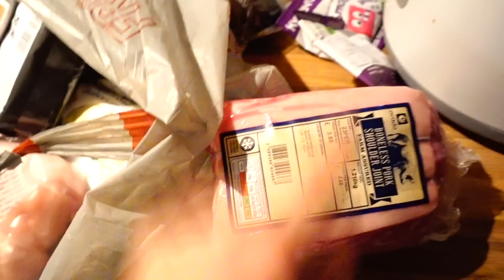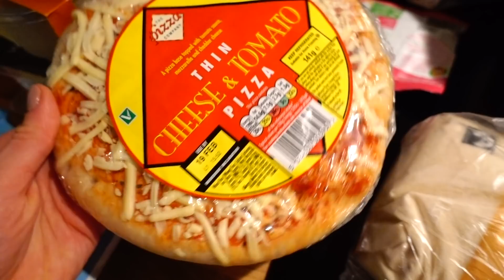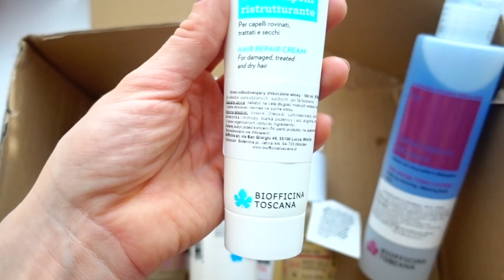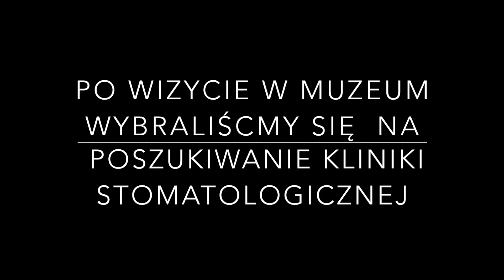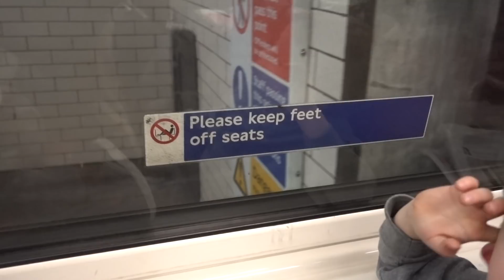Muzeum, zakupy i najmniejsza winda świata | Ferie z nami dzień 3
Linki do produktów Biofficina
Wzmacniający szampon do włosów - koncentrat